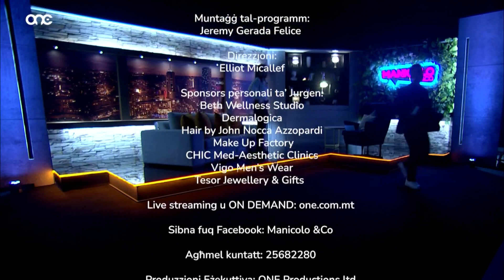Andreana Debattista Interviewed on Manicolo &Co